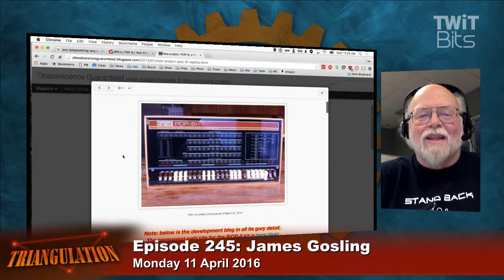James Gosling: Early Years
Leo Laporte interviews James Gosling, creator of Java, about his early days in computing.